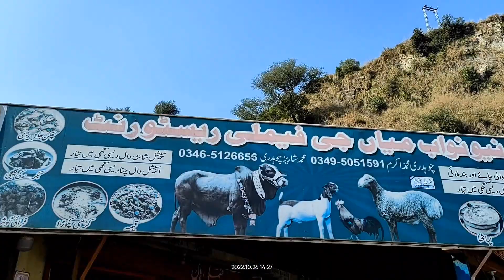Kotli Azad Kashmir City | Baralvi Dam Azad Kashmir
Mirpur azad kashmir sy kotli azad kashmir ka safer baralvi dam azad kashmir